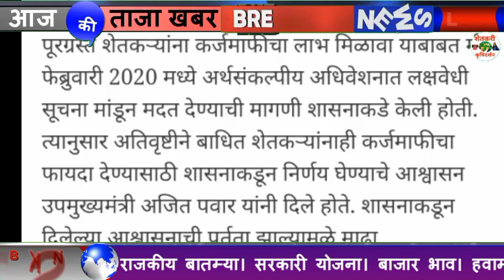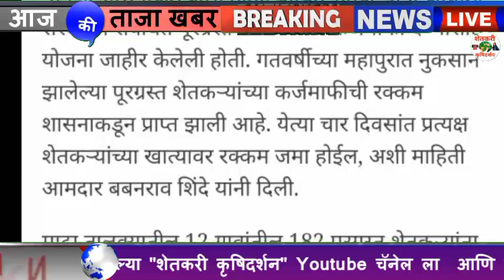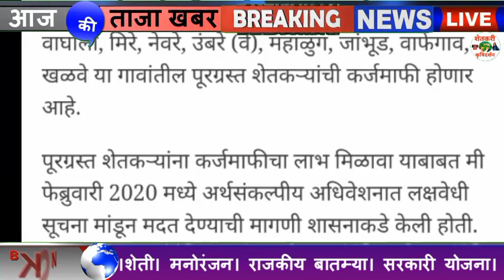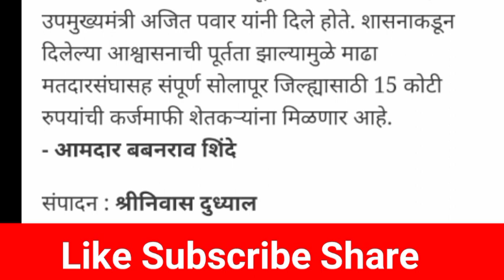कर्जमाफी येत्या चार दीवसात या शेतकर्‍यांच्या थेट खात्यात पैसै Karjmafi New Mahiti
कर्जमाफी येत्या चार दीवसात थेट खात्यात पैसै Karjmafi New Mahiti